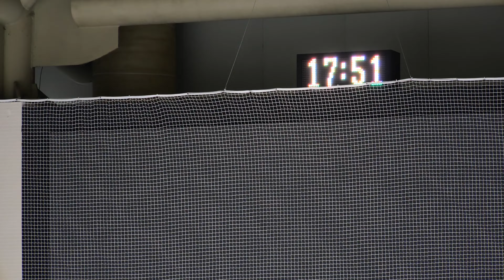강서윤ㅣFS 경기번호 075.1ㅣ2023-08-02 교보생명컵 꿈나무대회 1일차ㅣ1급 여자 초등부 5학년 1조ㅣ언북초등학교ㅣ전문 1급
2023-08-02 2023년 제 39회 교보생명컵 꿈나무 체육대회 - 피겨스케이팅. 1일차 (초등학생, 미취학 아동 대상 스포츠 이벤트) |
39th Kyobo Life Cup Dream Tree Sports Festival - Figure Skating 2023. Day 1. (August.02) 2023. (Elementary Schoolers, Preschoolers)

경기도 의정부 실내빙상장 | Uijeongbu-si Indoor Ice RinkㅣNogyang-dong, Uijeongbu-si, Gyeonggi-do, Republic of KOREA (South)

대한빙상경기연맹 공지 | KSU Infomatiton Link

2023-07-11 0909 공지(고정)ㅣ2023년 제39회 교보생명컵 꿈나무 체육대회 공고(피겨) 시간할애공문포함

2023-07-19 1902 공지ㅣ2023년 제39회 교보생명컵 꿈나무 체육대회 신청현황(피겨)_7.20 오후3시30분 기준

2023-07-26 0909 공지ㅣ2023년 교보생명컵 꿈나무체육대회 경기일정 및 조편성 공지

관련 기록 구글드라이브 보관